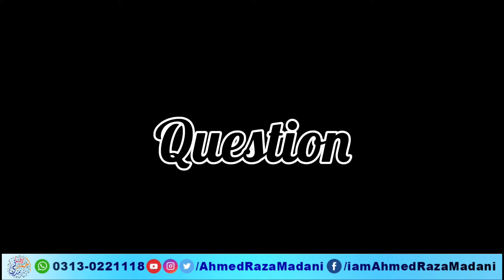Commission Lena Kaisa? ll Ahmed Raza Madani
Aj ki Video me Ham lekar Aye Hain Bohot hi aham sawal ka Jawab “Commission lena kaisa hai??”

InShaAllah Isi tarah munfarid sawalon ke jawab per Mushtamil Video Upload ki jaye gi. Usko dekhna na bholeye.

Or har Anay wali video se Bakhabar rehne ke leye Bell Icon ko press Kardijeye.

Apne sawalat hame Whatsapp bhi kar sakte hain InShaALLAH is ka Zaror video ki Sorat me jawab dya jaye.